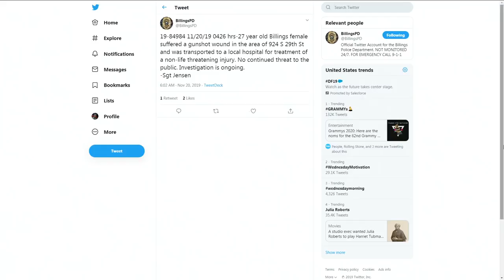Billings woman shot early Wednesday